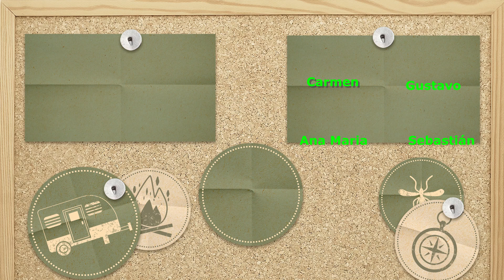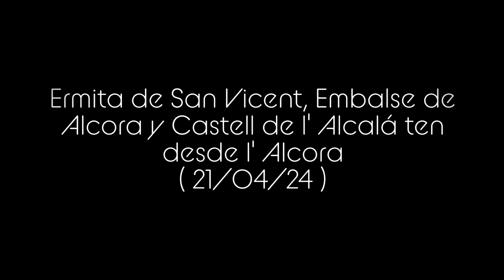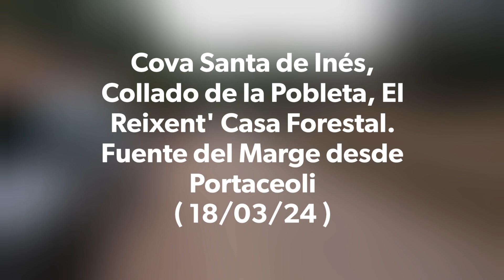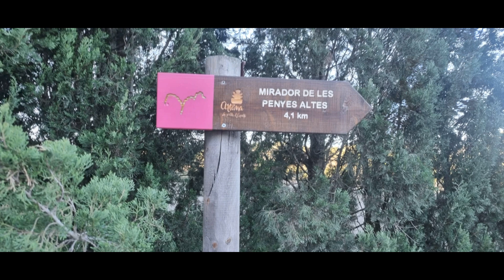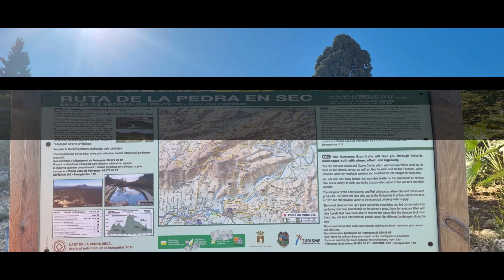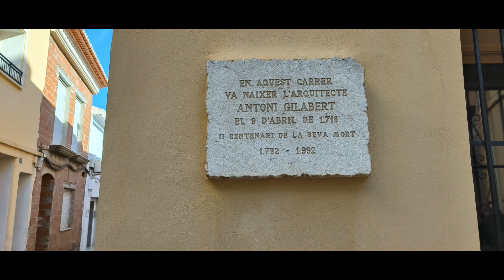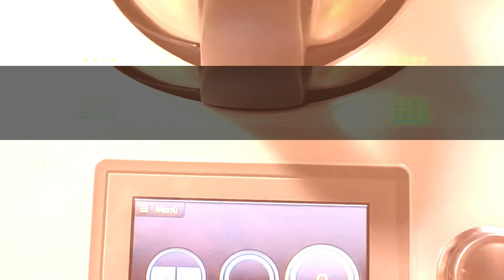4092.- " Resumen del grupo senderismo en familia para comunidad sorda, solo 5 meses, de enero a mayo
" Resumen del grupo senderismo en familia para la comunidad sorda, solo 5 meses , de enero a mayo de 2024.
( ( 27/06/24 )